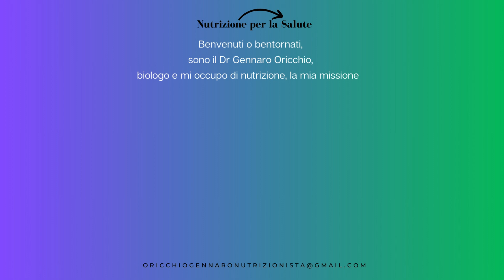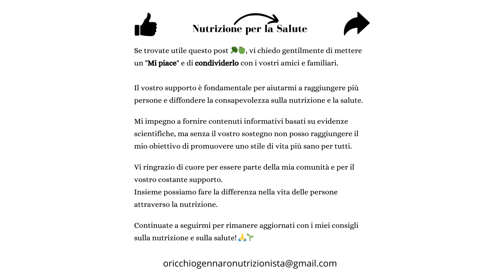RIEPILOGO DELLA SETTIMANA SULLA NUTRIZIONE N.47/2023 - DR ORICCHIO GENNARO BIOLOGO NUTRIZIONISTA